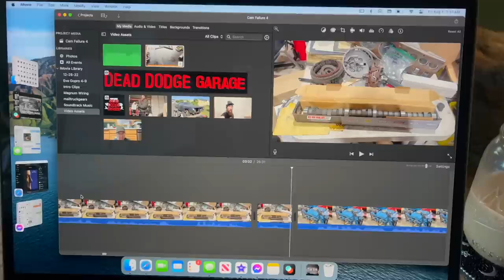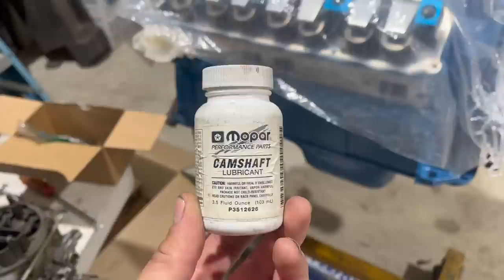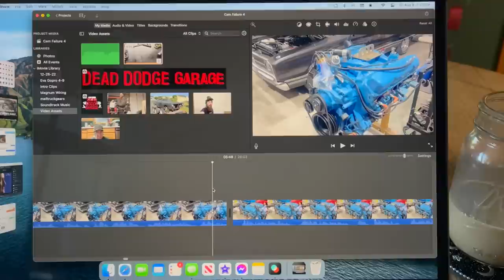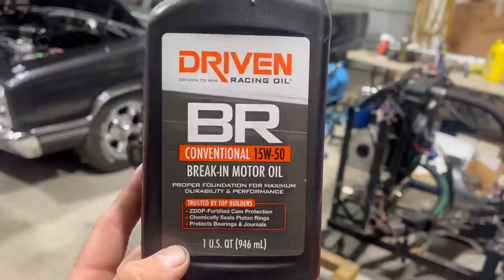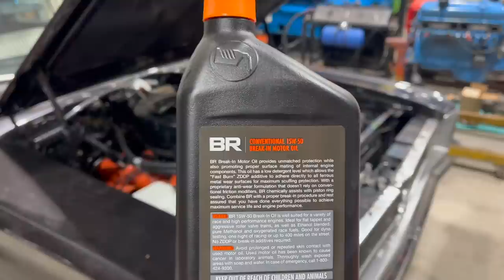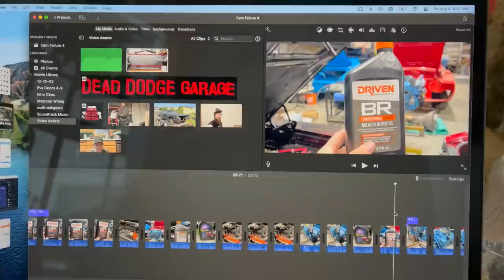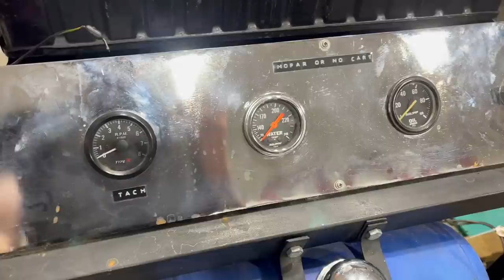How To Make Your Flat Tappet Camshaft Live, And The Anatomy Of A Failure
Over the course of the last couple months, I've gotten quite the education thanks to my first cam and lifter failure on this classic Dodge 440 big block. Hey, it's cheaper than college. Anyway, I wanted to do one final video on this engine and wrap up all of the new information that I've absorbed through this process, and give you my final thoughts on why we had this failure. Hopefully we all learned something. Like, I dunno, don't post your failures on the internet for everyone to see? Haha, just kidding, I'm gonna keep doing that.